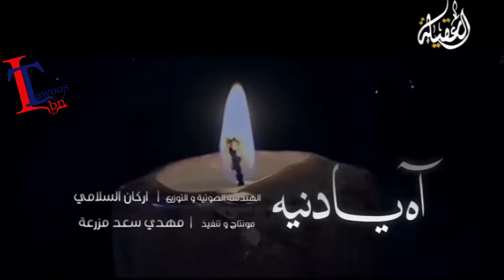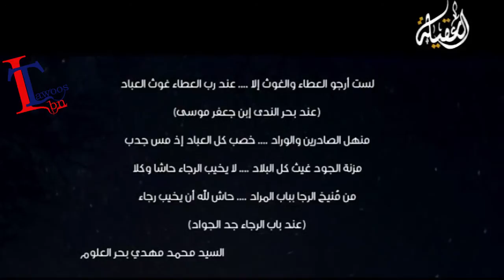نصير الكربلائي اه يا دنيه Nasir Al Karbalai Ah